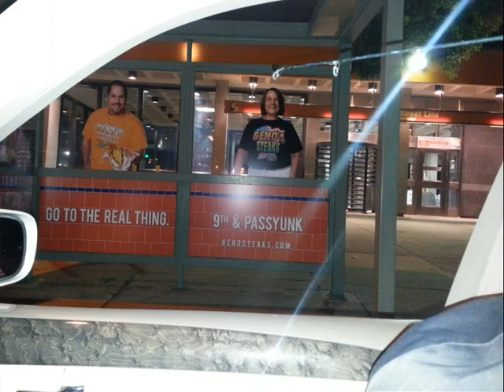Thanksgiving Photo Story final